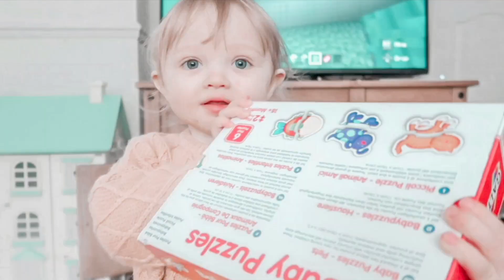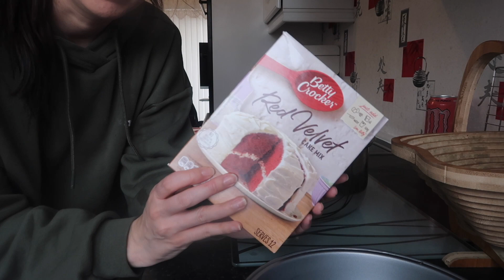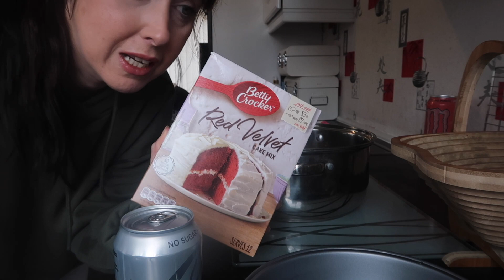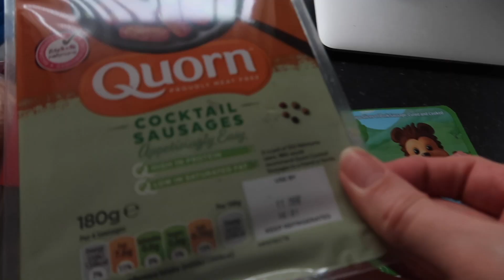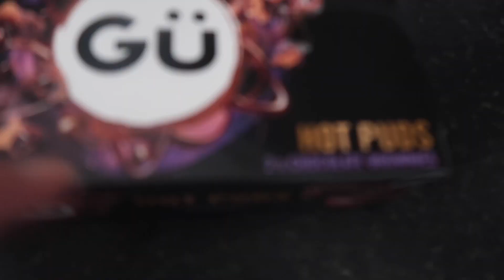17TH BIRTHDAY IN LOCKDOWN | UK FAMILY VLOGGERS ...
Today it was Kieras 17th Birthday, where does the time go.